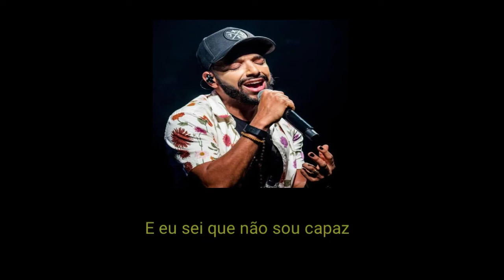Unha Pintada - Vai Doer (PARA STATUS)